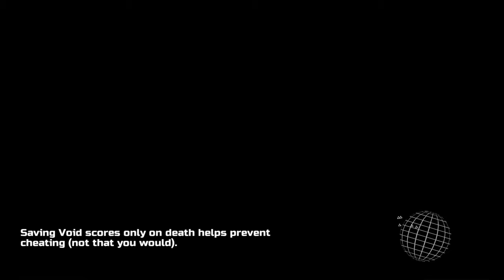Galak-Z: Intro and Tutorial Mission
GALAK-Z